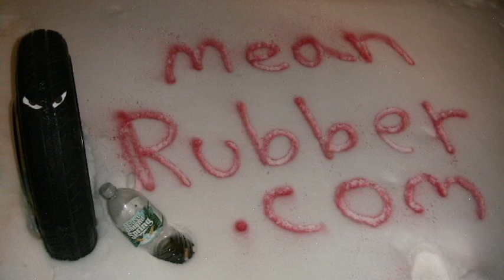East Poland Spring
Nothing beats a refreshing glass of water.. except when it comes from the Eastern Bloc of Europe.  Introducing East Poland Spring.